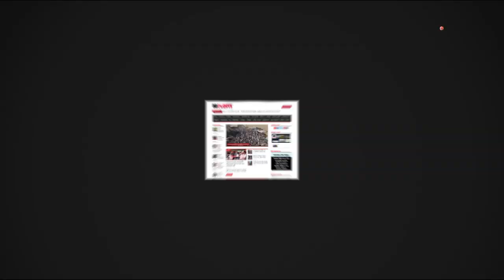সালমা আক্তারের ঘাড়ের ও হাতের সমস্যা || DPRC Pain Relief Treatment